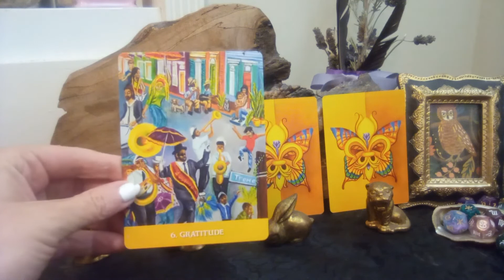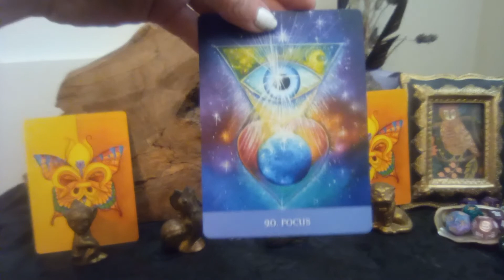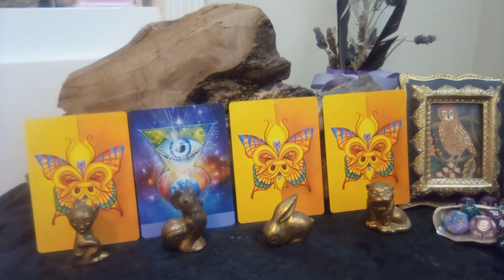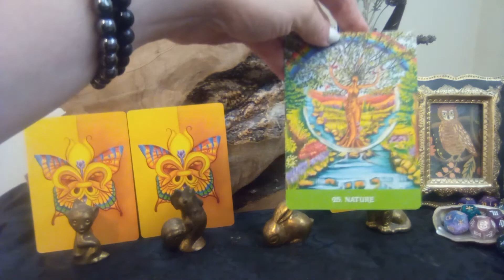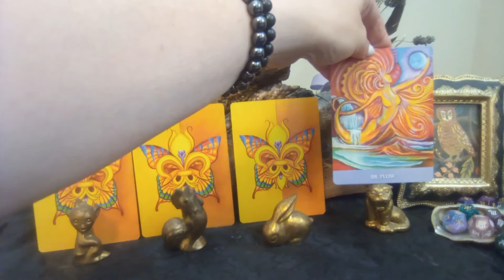🔮Pick a Card Intuition Training - New Orleans Oracle messages 🔮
INTRO 0:00
MONKEY 🐵 0:30
ROOSTER 🐓 1:45
RABBIT 🐰 3:00
TIGER 🐯 4:00

NOTE: YouTube has been having loading/tech issues. Bear with, please allow the video to fully register on YT before watching. A feature of the video may be compromised by a technical issue on YouTube's end or affected by Universal energy.
These videos are for the collective (all of us) and our personal journeys of self-discovery and also assists me in my growth as I overcome fears, and practice healing with my throat chakra. Take what resonates with your soul (it may be something in your energy or an energy in your aura it applies to) and leave the rest. Feel free to peruse previous videos, channel lists and playlists intuitively for additional insight, messages, education and help.
Thank you so much for your love, generosity, likes, shares, subscribes, comment and unity to make this channel a valuable and open resource for everyone who needs it at this time in their timeline of discovery.

DECKS USED:
TAROT/DIVINATION-Alexandre Musruck - Kipper Oracle, Ciro Marchetti - Fin De Siecle Lenormand, Gypsy Witch Fortune Telling Cards, Lunea Weatherstone - Tales of the Mystical Cats Tarot, Michael Terra/Candis Cantin - The Herbal Tarot, Rae Hepburn - Tea Leaf Fortune Cards, Robin Scott - The Urban Tarot, Stuart R. Kaplan - Bluebird Lenormand